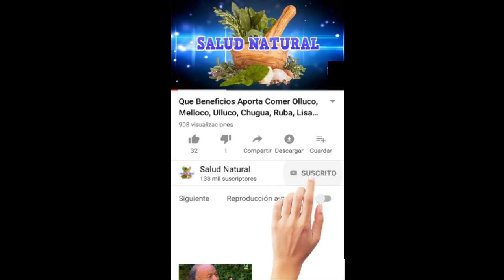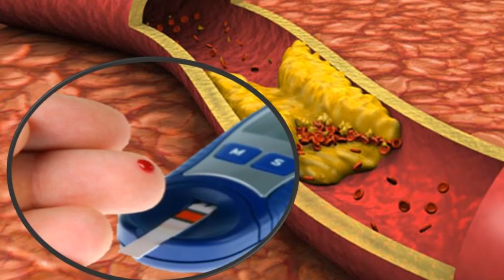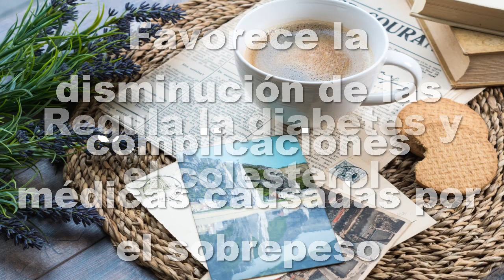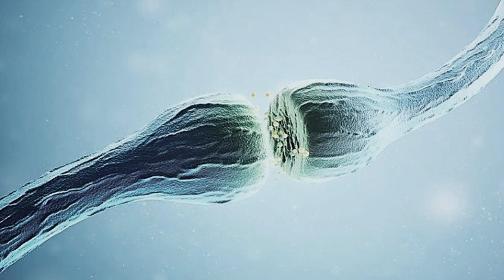6 Beneficios Cafe Valentus, Cafe Quema Grasa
6 Beneficios Cafe Valentus, Cafe Quema Grasa

Hola amigos y amigas bienvenidos a este su canal de salud natural, en esta oportunidad les traigo 6 excelentes beneficios del cafe valentus, conocido por muchos como un cafe quema grasa, si te interesa... quedate con nosotros

A continuacion en este video veremos:

Qué Es El Café Valentus?
6 Beneficios Cafe Valentus, Cafe Quema Grasa
Otros Beneficios Cafe Valentus
Cuales Son Los Ingredientes Activos Del Cafe Valentus?
Como se Consume el Café Optimum Valentus
Recomendaciones

6 Beneficios Cafe Valentus, Cafe Quema Grasa